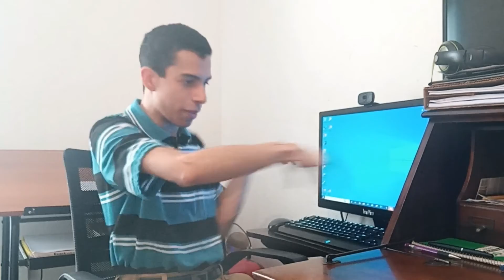Choose My Channel's Background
We're at 20 Subscribers, so now it's time to chose a "home base".
I'll leave it up to you guys; can't wait to see what you pick!